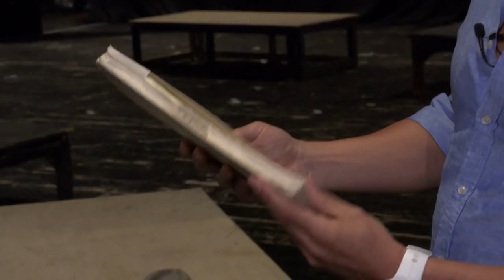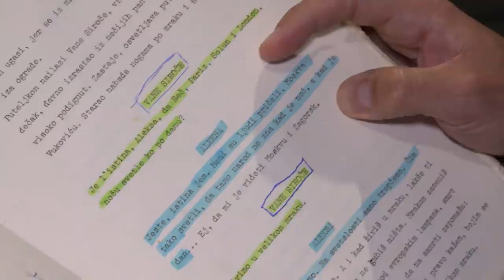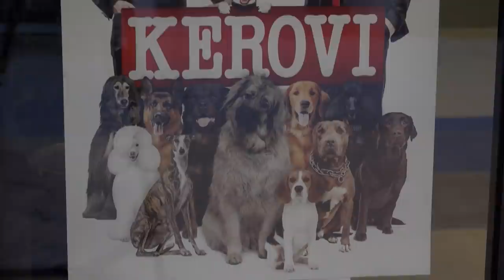TV lica: Srđan Timarov